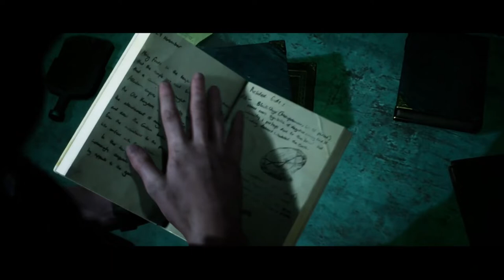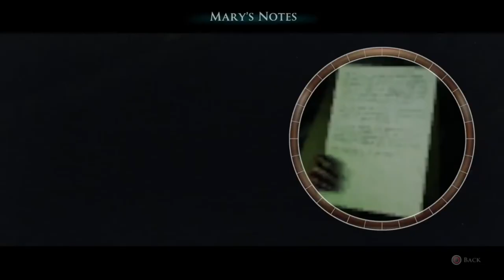RoKo Plays The Dark Pictures Anthology: House Of Ashes | PART 6 | Let's Play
Support 💰

►Bitcoin Address: 3DcdRD3wtNaYgSTZ18dLQAYFRWjjC2EVMT
►ETH Address: 0x7c0B56E9b5fC692Cf5894DF5651Cb4B0b420c93f
►DOGECOIN Address: D64NoamqMWVUH2qcssCkbyTdtcCMZNHY9W
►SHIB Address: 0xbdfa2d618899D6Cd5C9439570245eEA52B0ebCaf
►LBC: bSDeqXp821uBGSzdykQuAy4CSmczD1yNMq